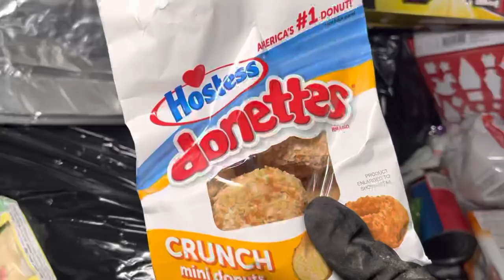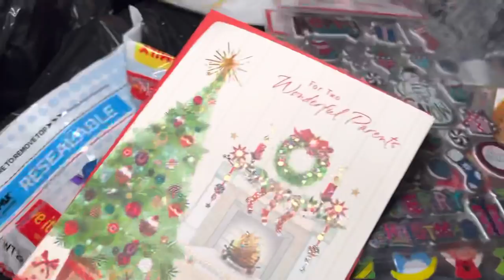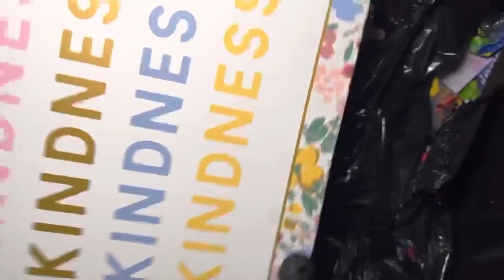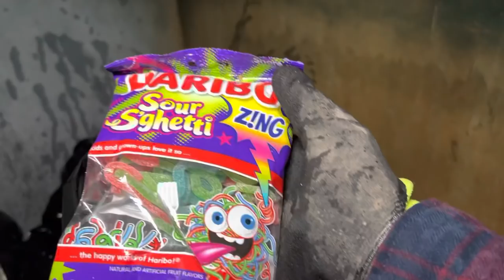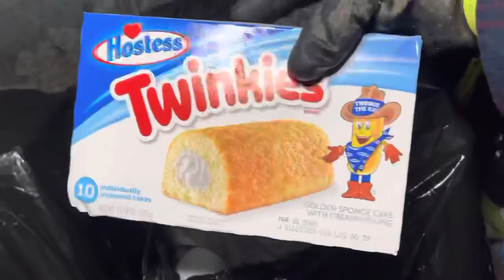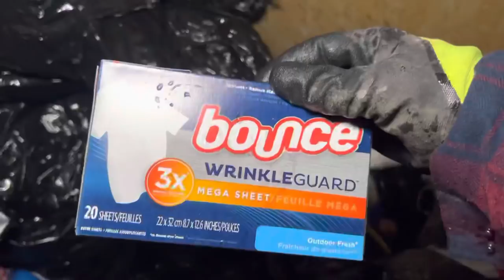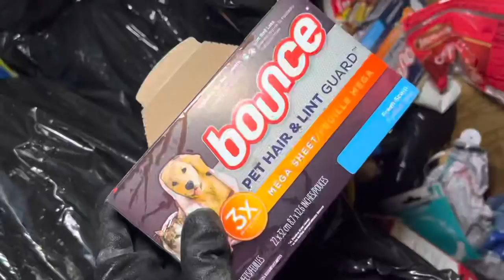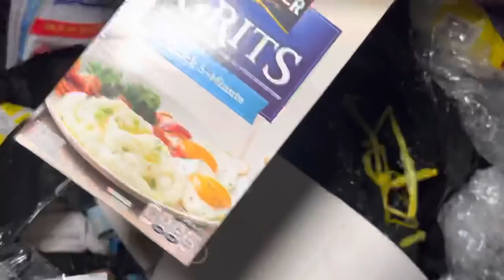Dumpster Diving Dollar General #54 FULL Bags of FREE Groceries!